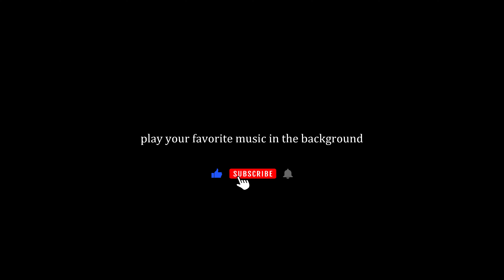Pt28: 4K Road Trip Scotland | Virtual Cycling Workout from Lowlands to Highlands | Scenic Adventure